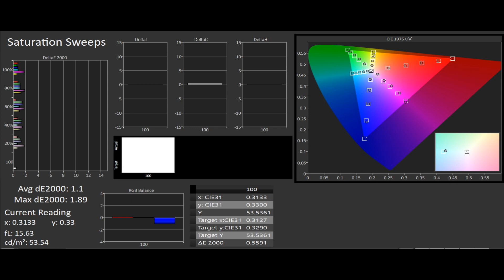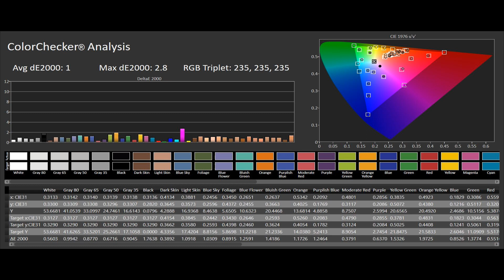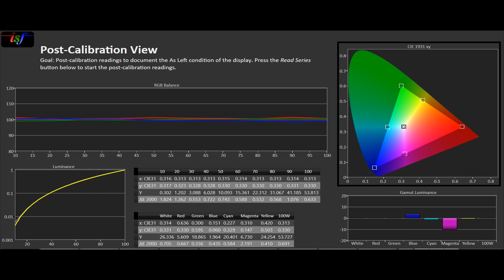BenQ W5700 BenQ HT5550 Unboxing and quick Calibration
We UnBox and check out BenQ's new W5700 or HT5550 Projector with Matt From BenQ Australia as well as running a very quick calibration with pleasing results.

Setting up your TV or Projector? Use these starter pack test patterns: from Diversified Video Solutions

Each one includes super accurate industry standard test patterns that you can absolutely trust that include:

 • Title (This stream includes pertinent information of  the test patterns characteristics)
 • Black Clipping
 • White Clipping
 • Color Bars
 • Color Clipping
 • Sharpness & Overscan

Standard Dynamic Range Patterns
DVS UltraHD / SDR BT709 Basic Setup Test Patterns (.mp4) - $12.50 USD
DVS UltraHD / SDR BT2020 Basic Setup Test Patterns (.mp4) - $12.50 USD

High Dynamic Range Patterns
DVS UltraHD / HDR-10 Basic Setup Test Patterns (.mp4) - $12.50 USD
DVS UltraHD / HLG-HDR Basic Setup Test Patterns (.mp4) - $12.50 USD
DVS UltraHD / Dolby Vision Basic Setup Test Patterns (.mp4) - $12.50 USD

Complete set of (Professional or Serious Enthuisiast) Video Test Pattern discs/downloads:

DVS UltraHD / HDR-10 Test Pattern Suite (.ts/.mp4) DVS